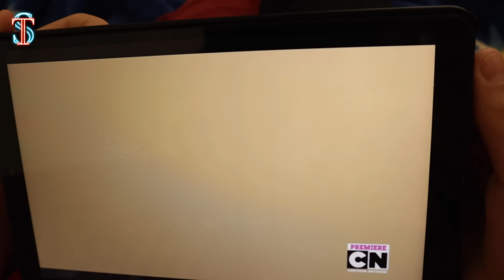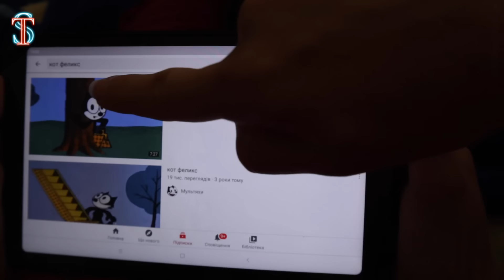МУЛЬТЯШНЫЙ КОТ существует! Картун Кэт пришел к Тиме в реальной жизни! Cartoon cat in real life!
Мультяшный кот - это еще одно существо из вселенной Тревора Хендерсона, так же как и Сиреноголовый (Siren Head) и Фонареголовый, но считается более коварным и опасным!

📷 Мой в Инстаграм! -